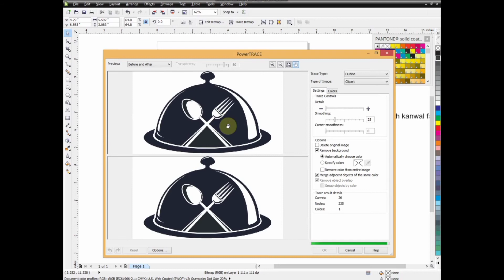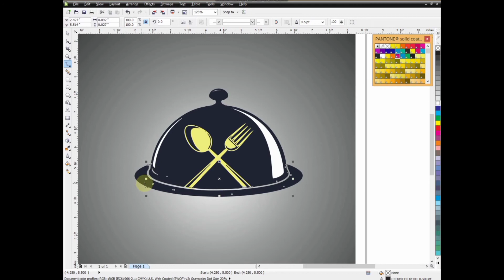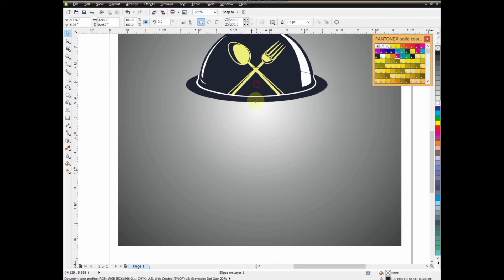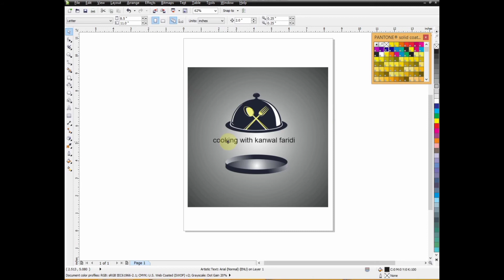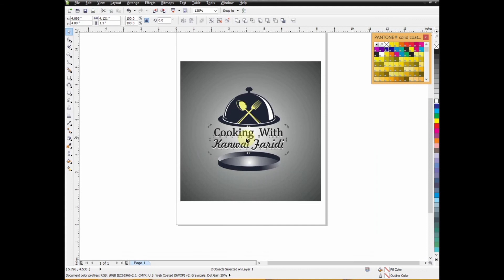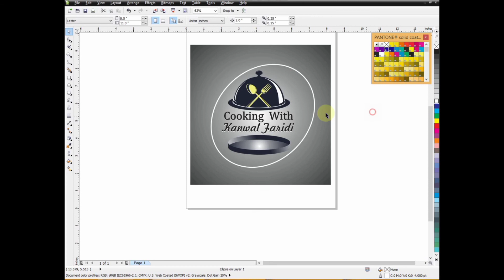coreldraw. logodesign. how make to logo design on corel draw.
how make to logo design on corel draw.
Easy way to create your channel logo on corel draw